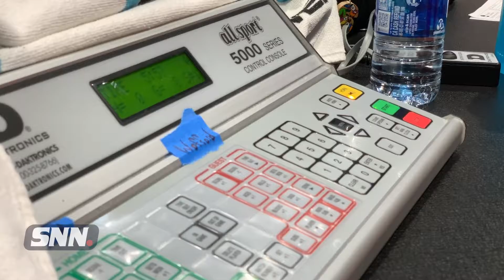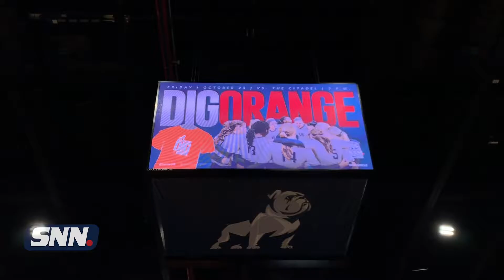Samford Volleyball Digs Orange - Joy Grace with Samford News Network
For many, the month of October represents a month of Breast Cancer Awareness. However, Samford University Volleyball Digs Orange.